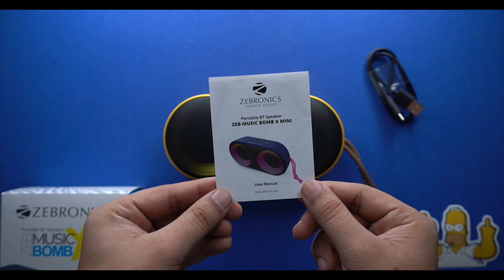Portable Speaker ||Zebronics- Zeb-Music Bomb X Mini | cool RGB lighting🔥 *1299₹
Zebronics zeb music bomb x mini

0:00 INTRO
0:36 UNBOXING
0:54 BUILT & DESIGN
2:00 SOUND QUALITY
2:48 SOUND QUALITY TEST(hindi + Eng)
5:08 OTHER FEATURES
6:55 PRICING & CONCLUSION